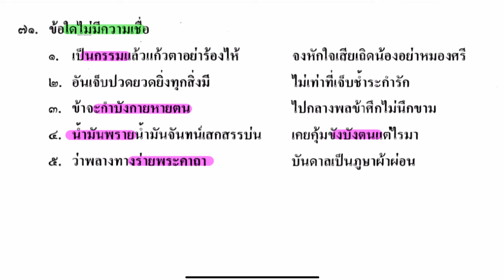เฉลยข้อสอบภาษาไทย O-NET ม.6 (วันที่ 1 มีนาคม ปี 2563) | ข้อ 71